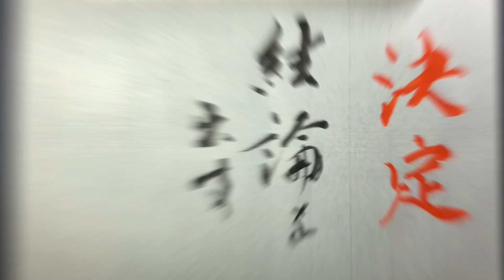【藝術書家 佐近渓雪 墨の世界 今日の言霊】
今日の言霊

【決定】
結論を出す時期

　　　　　Sakonn keisetu

参考音源